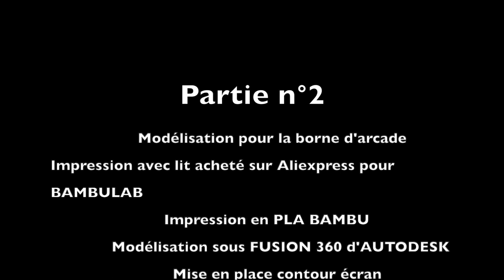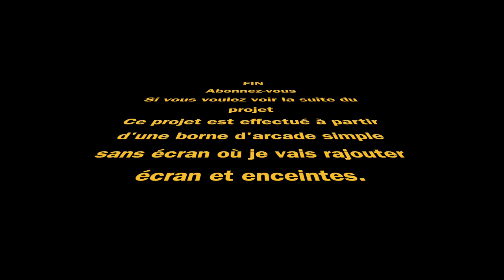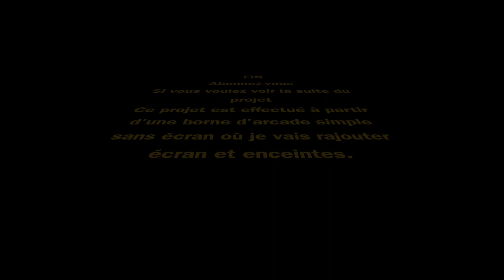Partie n°2 Borne d'arcade. Modelisation contour écran sous FUSION 360 avec impression BAMBULAB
Imprimante 3D : BAMBULAB X1-CARBON

Filament : BAMBULAB PLA Black

Tapis : Tapis provenant d'Ali Express texturé